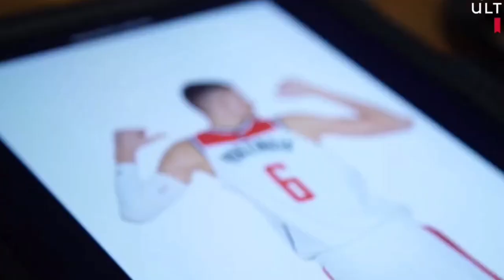The Eastern Conference Finals Are Already Set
The guys discuss the Damian Lillard and Jrue Holiday trades!